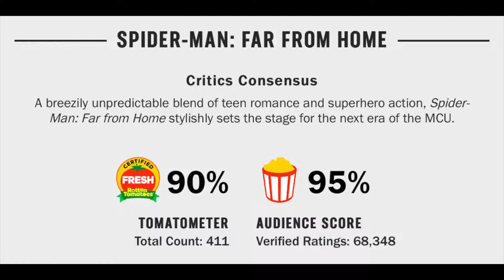Spider-Man: Far From Home Movie Review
Spider-Man: Far From Home (2019) Jon Watts Movie Review

Spider-Man: Far From Home(2019) is directed by Jon Watts and stars Tom Holland, Samuel L. Jackson, Jake Gyllenhaal, Marisa Tomei, Jon Favreau, Zendaya, Jacob Batalon, Tony Revolori, Martin Starr, J.B. Smoove and Cobie Smulders

Rated PG-13 for sci-fi action violence, some language and brief suggestive comments